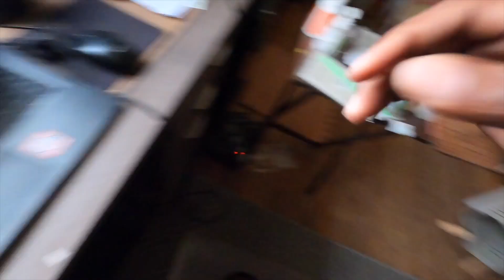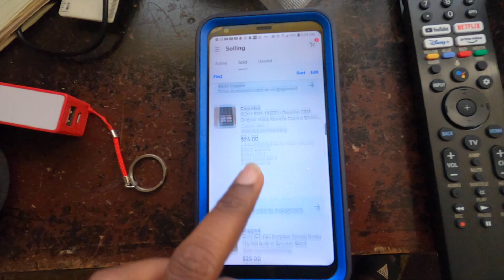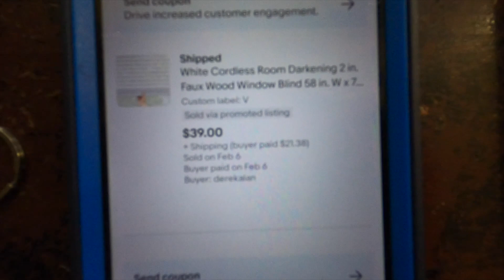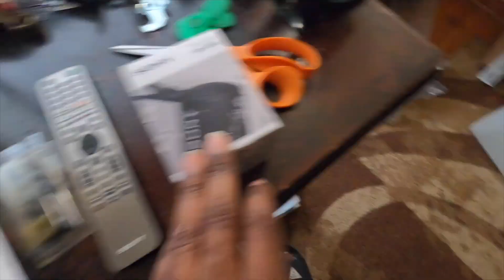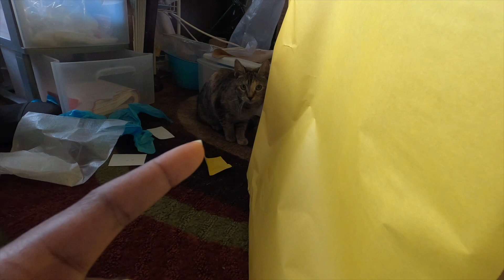What sold Wednesday,Turkey Earthquake plus Weather!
What sold this time? Watch and see! + Always remember to feel free!

All music included in this video has been used with authorization from the artist permission cleared by artist: DJ MarcNew & DJ Ahh
All sounds have been cleared via iMovie Editing Software